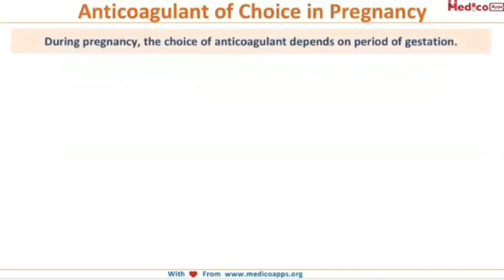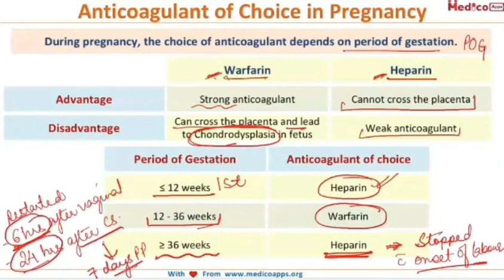NEETPG-Topic-Anticoagulant of choice in pregnancy -Obs & Gynae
To view more videos download our NEETPG app

During pregnancy, the choice of anticoagulant depends on period of gestation.
Warfarin Heparin
Advantage Strong anticoagulant Cannot cross the placenta
Disadvantage Can cross the placenta and lead
to Chondrodysplasia in fetus
Weak anticoagulant
Period of Gestation Anticoagulant of choice
 12 weeks Heparin
12 - 36 weeks Warfarin
 36 weeks Heparin
• Stop all anticoagulants before delivery. Restart anticoagulants 6 hours after vaginal delivery and
24 hours after cesarean section.
• Warfarin/Heparin both are safe in breastfeeding.